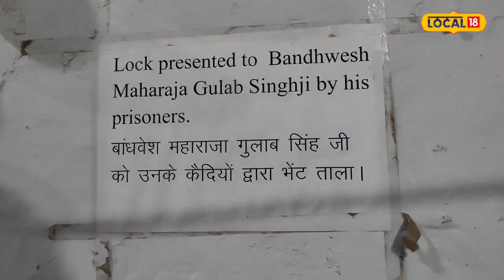Historical Place: यहां के महाराजा को भेंट किया गया था ये जादुई ताला, जाने इस ताले की खासियत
Rewa News: राजा रजवाड़ों के वीरता, साहस और उनके द्वारा लड़े गए युद्ध के बारे में तो हर कोई जानना चाहता है. इसके अलावा लोग राजा महाराजाओं के शौक और उनके द्वारा की गई दुर्लभ वस्तुओं के संग्रह के बारे में भी जानना चाहते है. रीवा विरासत के राजा के पास भी ऐसे कई दुर्लभ वस्तुएं थी.
Rewa News: Everyone wants to know about the bravery, courage of the kings and the wars fought by them. Apart from this, people also want to know about the hobbies of kings and emperors and the collection of rare items made by them. The king of Rewa Virasat also had many such rare items.